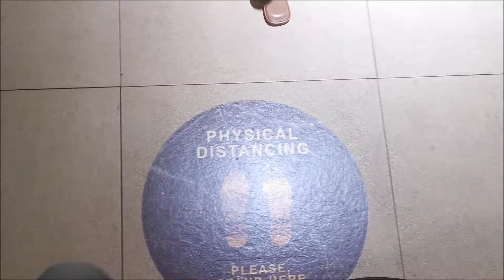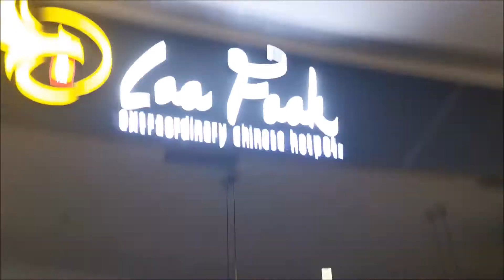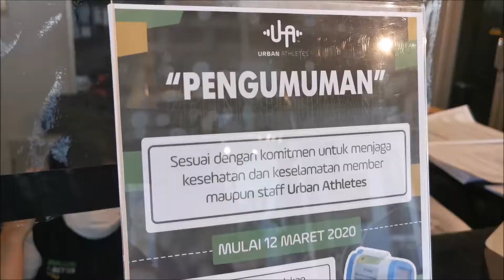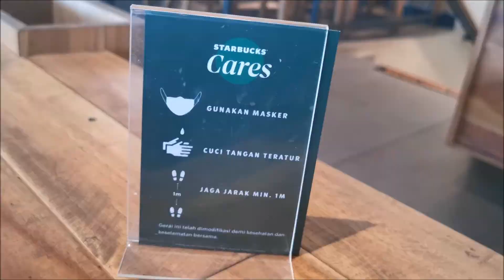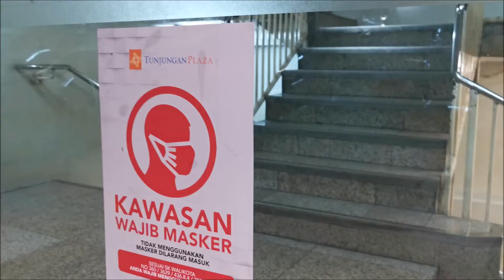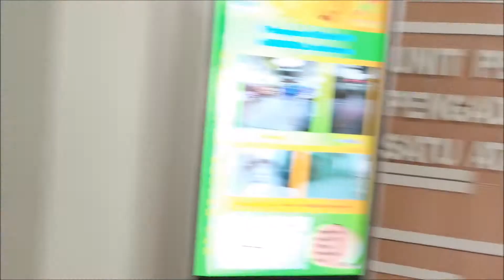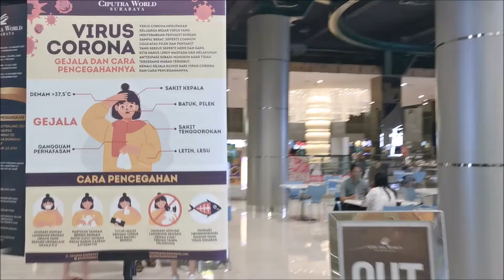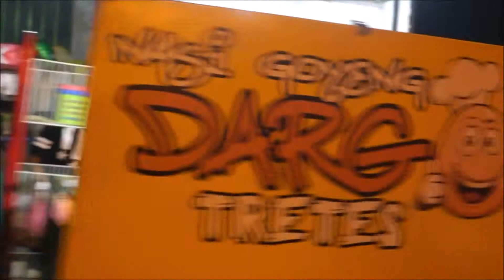Keadaan New Normal Surabaya VS Tretes . Sepi Atau Rame ? Mulai mall , gym , rumah sakit , dll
New Normal Surabaya VS New Normal Tretes
LIhat keadaan new normal Suraaya di:
Galaxy Mall
Tunjungan Plaza
Gym Urban Atheltes Gunawangsa Merr
Ciputra World
Starbucks
RSUD Dr.Soetomo
dll...